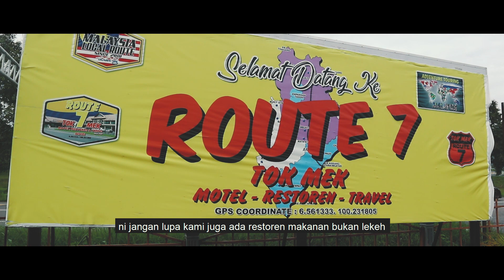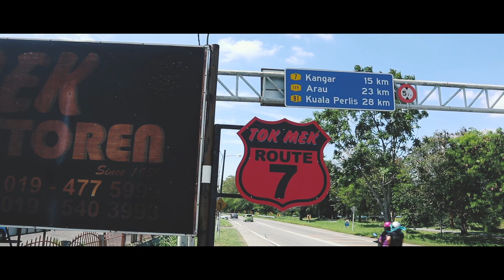ORANG KAYA PERLIS (PEMILIK LAPANGAN TERBANG CHUPING)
Kisah Dato' Krie iaitu Pemilik Lapangan Terbang Chuping, Perlis bersama pemandunya yang pulang ke Perlis untuk menenangkan fikiran. Saksikan pelbagai gelagat mereka berdua sepanjang di sana.

Tajaan: Restoren Tok Mek
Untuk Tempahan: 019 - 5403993